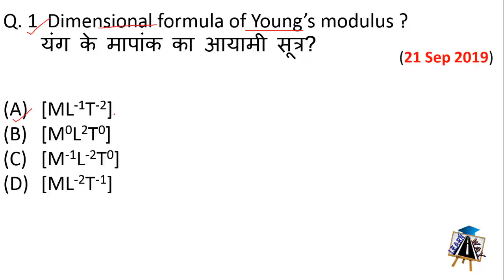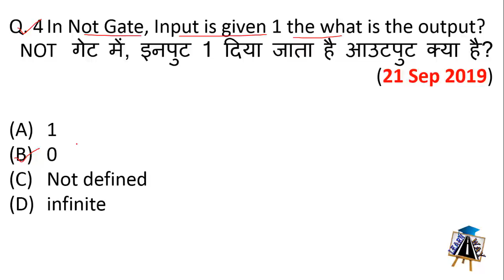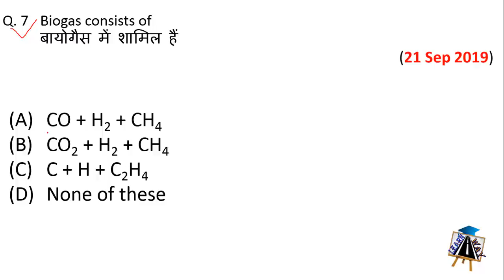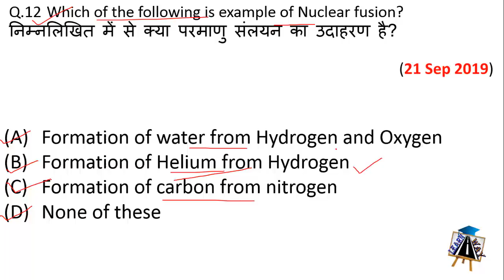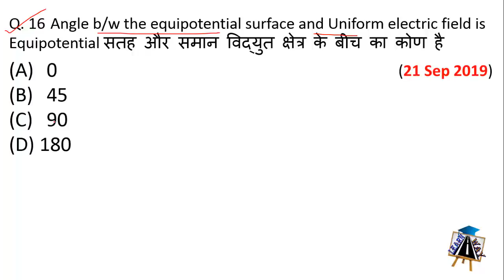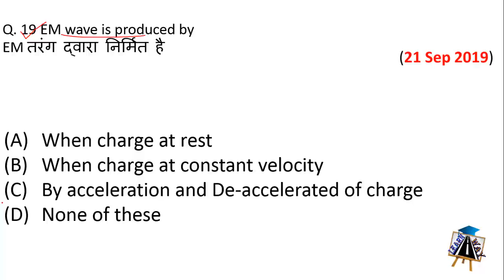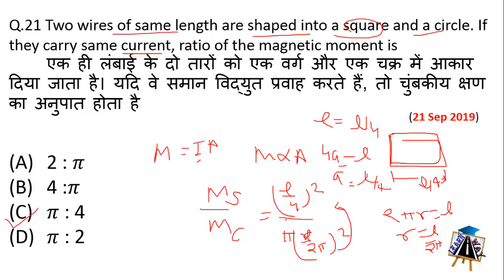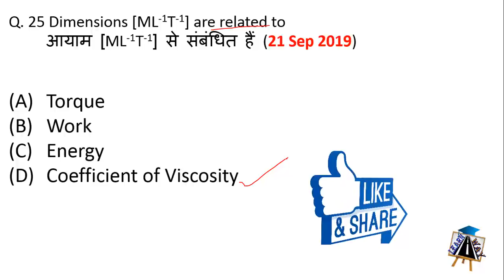[Air Force Physics Previous Year Paper] - Air force X group Previous Year Paper/Exam Review.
In this practice set, we discuss the questions of Physics of 21st September  2019
Want to get 45+ Marks in Air Force Exam?
Install LearnWay Prime Test Series App

🔥Buy These Best Book For Air Force X group🔥
👌Maths Book for Airforce x group in English
👌Maths Book for Airforce X group in Hindi
👌Indian Air Force X & Y Group Technical & Non-Technical
👌English For Indian Airforce Exams Book ( Lucents )
Indian air force exam date 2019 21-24 sep
Indian air force exam date
air force x group online test in Hindi
airmen x and y group
airforce x group exam date
airforce x group online test